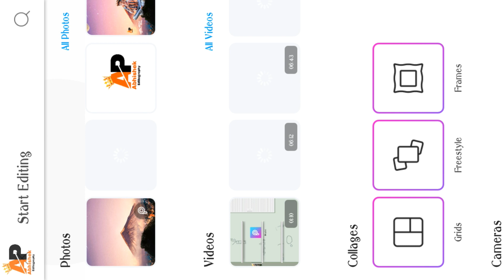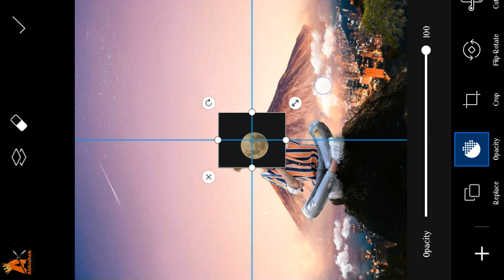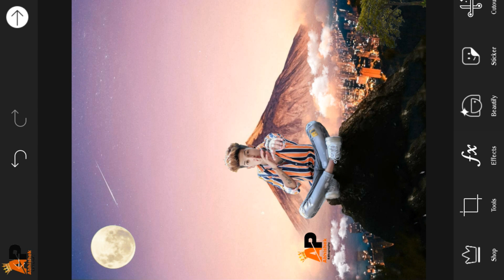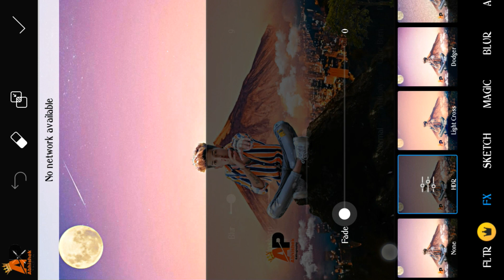Picsart Editing New Style 2020 | Picsart Editing New Style Background | (AP editography)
1. Picsart Editing New Style 2020 | Picsart Editing New Style Background | (AP editography)
2. picsart editing new style background
3. Picsart Editing Tutorial
4. PicsArt Editing
5. PicsArt tutorial
6. Adobelightroomcc tutorial
7. picsart editing new style background 2020